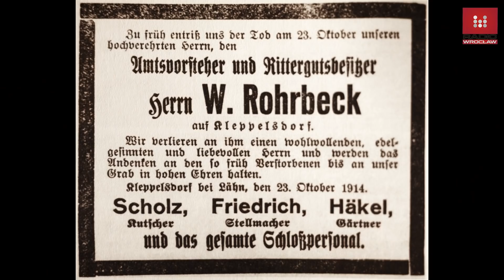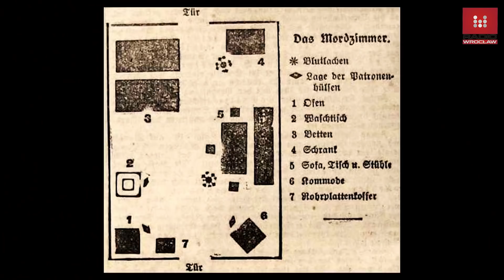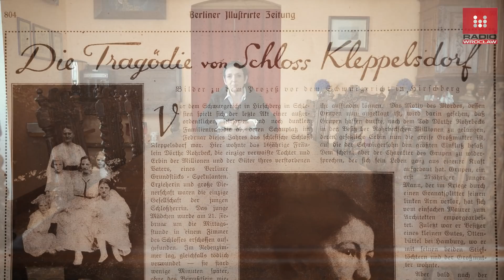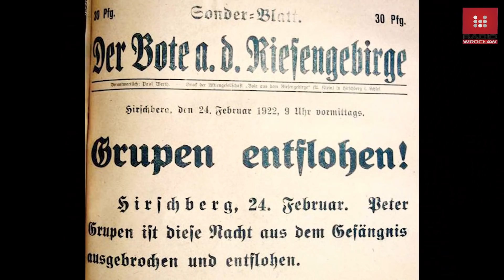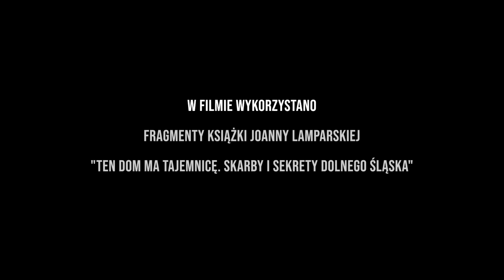Dolnośląskie Tajemnice #40 Krwawe Walentynki. Tragedia w pałacu we Wleniu. Opowiada Joanna Lamparska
Szanowni Państwo, Joanna Lamparska zaprasza na stronę
przez którą z przyjemnością odpowie na każdy list i przez którą można przekazywać swoje uwagi, sugestie i informacje. W imieniu swoim i Joanny Lamparskiej dziękujemy za to, że jesteście z nami!

Dolnośląskie Tajemnice #40 Krwawe Walentynki. Podwójne samobójstwo w hipnozie? Opowiada Joanna

W filmie wykorzystano:

- fragmenty książki Joanny Lamparskiej

"Ten dom ma tajemnicę. Skarby i sekrety Dolnego Śląska"

materiały archiwalne

Doris Baumert ze strony

zdjęcia z archiwum Sławomira Osieckiego
ora z
 Zamku Książęcego we Wleniu

fragment archiwalnej gazety

fotografie z portali FOTOPOLSKA.EU  oraz POLSKA-ORG.PL

fotografie i film ze strony WIKIPEDIA.ORG

obraz Dorothei namalowany przez Jacka Knapa

PRODUKCJA: REDAKCJA NOWYCH MEDIÓW. RADIO WROCŁAW S.A.
KIEROWNIK: DARIUSZ WIECZORKOWSKI
ZESPÓŁ: PIOTR CZYSZKOWSKI, RADOSŁAW BUGAJSKI, JUSTYNA KOŚCIELNA, PATRYCJA DZWONKOWSKA
OPOWIADAŁA JOANNA LAMPARSKA